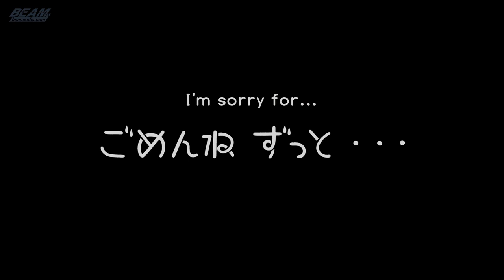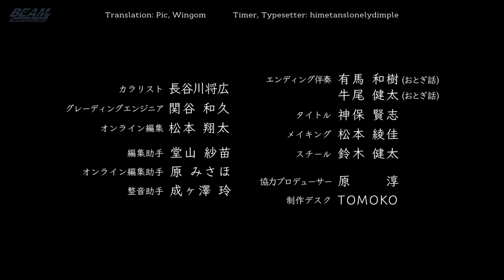Nogizaka46 (Nishino Nanase) - Gomen ne zutto (English Subtitles)